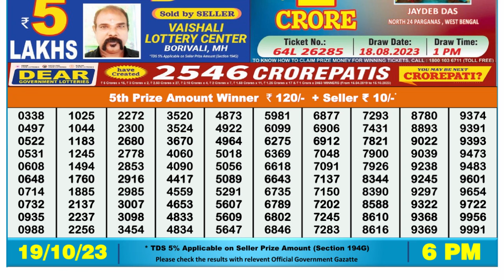Dear Lottery Sambad 6pm today 19.10.23 Nagaland State Lottery Result